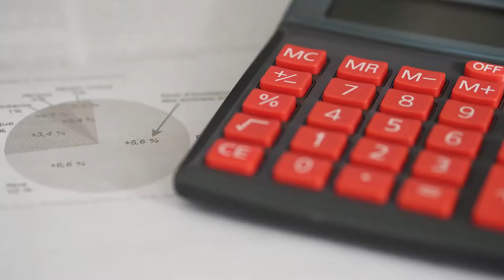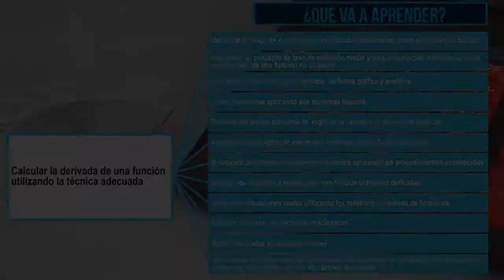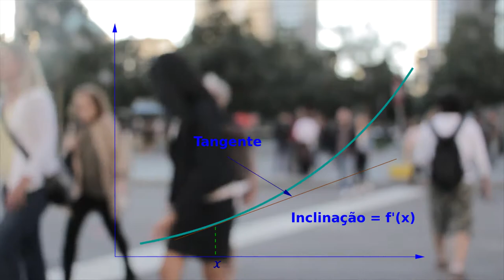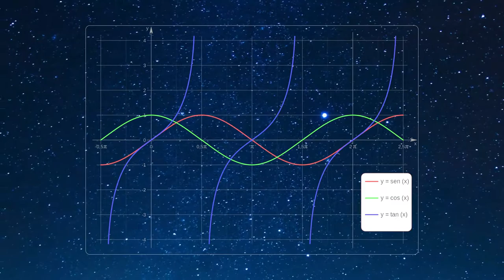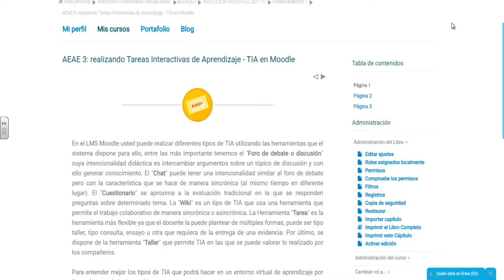Cálculo Diferencial: UD3 - Derivadas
Las derivadas están presentes en nuestra cotidianidad, cuando llenamos un recipiente y analizamos cómo varía el nivel del líquido, cuando conducimos una motocicleta  a 80 Km/h o aceleramos un fórmula uno, cuando levantamos pesas  o cuando corremos, a nivel industrial se presentan en variables de producción, tales como, velocidades, aceleraciones o fuerzas y son de gran importancia para el control de los procesos productivos, sistemas mecánicos o elementos de máquina. y podemos definirlas como la razón de cambio de una variable dependiente respecto a otra variable independiente. Las razones de cambio son el objeto de estudio del cálculo diferencial y es esta quién analiza el comportamiento variacional de las funciones para determinar sus puntos críticos útiles para establecer sus máximos y mínimos.

Voz en off: Kevin Cadavid
Presentador: Ramiro Lopera

Coordinador

JEANETH GUTIERREZ RINCÓN
Pedagogos

Soporte Tecnológico

Diseño Gráfico

Producción Multimedial

Medellín Colombia
2017